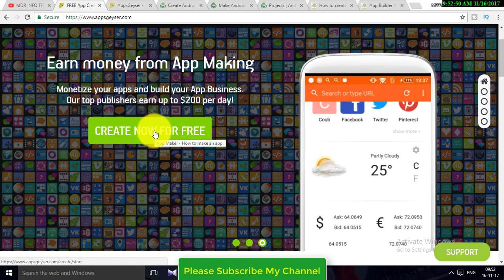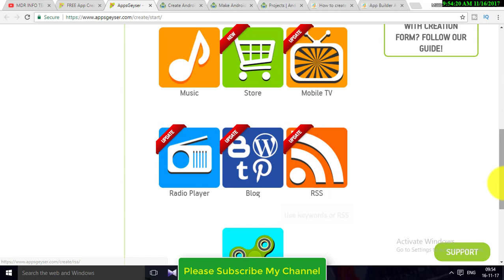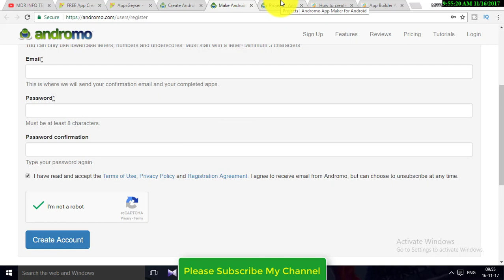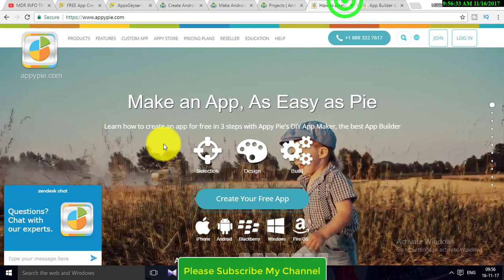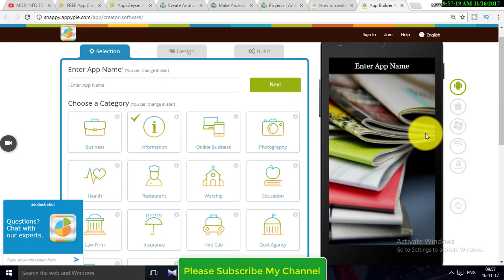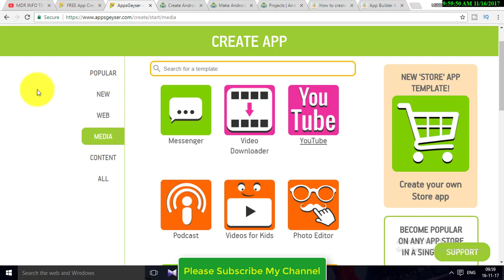How to create mobile apps for android without Coding | How to Make Android Apps In Telugu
How to create mobile apps for android without Code in Telugu | How to Create Android Apps for Beginners without coding in Telugu | how to make android apps
This background music using by Youtube Create Music channel  (YouTube Music Topher Mohr and Alex Elena  )
Thank you Very Much youtube Create